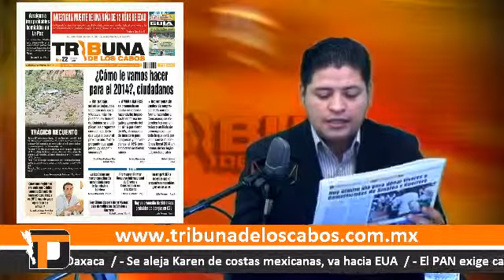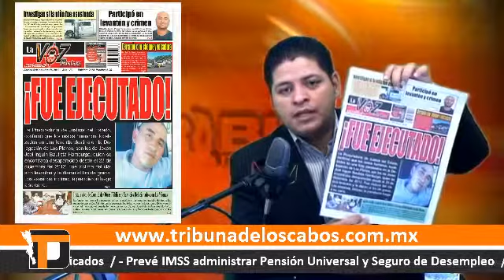Noticiero Tribuna Digital 04-10-2013